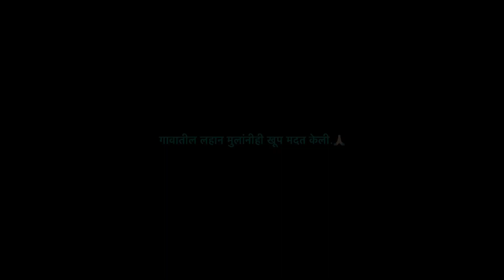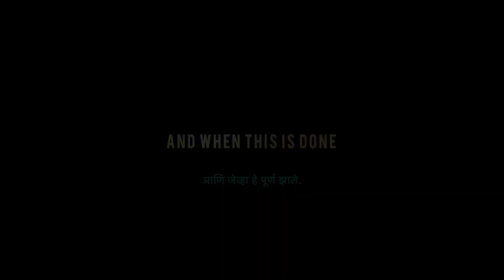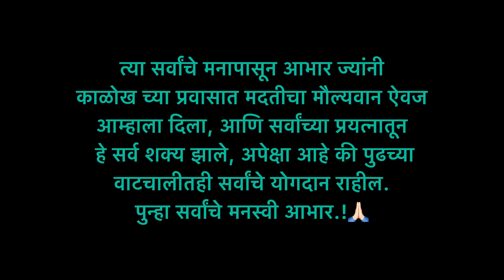Making of “KALOKH” (काळोख) short film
| Kalokh | Horrormarathi short film.
Film marathi short

Directed by : Rishi Ingle
BABA films and productions
Casting : Dhiraj Ingle
Costume and makeup : Rishi Ingle
Editing : Rishi Ingle
Locations : Local locations near baba restaurant kumbhari.

Kalokh (काळोख) | marathi short film | Marathi film |marathi movie| ||Short film||

Films movies shorts marathi (kalokh)
Series / web-series / OTT / Influencers

Marathi movie marathi film marathi horror
Marathi actors marathi mulgi marathi drama

|Mere nishan hai kaha|
| Sad hindi songs |
| jawan movie |

नमस्कार रसिकं मंडळी .

स्थानिक कलाकार व अवतिभावतीच्याच परिसरात मोबाईल फोन च्या साहाय्याने शूट केलेला, ज्यामध्ये प्रत्येकाने आपली मोलाची मेहनत दिलेली आहे, काळोख हा लघुचित्रपट बनवतांना खूप लोकांचे मोलाचे योगदान लाभले काहीनी नकळत तर काहींनी पारदर्शी मदत केली या व्हिडिओच्या माध्यमातून त्या सर्वांचे आभार, ज्यांनी आमच्या यूट्यूब चॅनल सोबत सलग्नीत होऊन आमच्या कामाचा गौरव केला तुम्ही सर्व रसिकांचेही मनस्वी धन्यवाद!

Marathi songs
Hindi songs | bollywood | bollywood songs |
Hindi actors | bollywood actors | Punjabi songs | punjabi hits | punjabi sher | hindi rap |